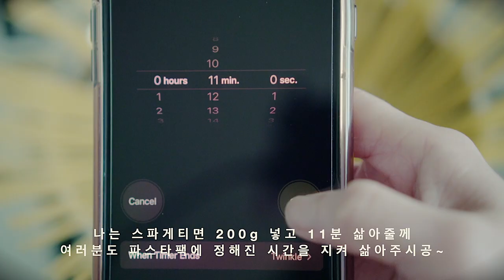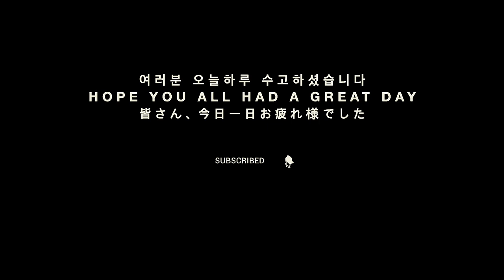How to make carbonara pasta | simple easy recipe | creamy with eggs | without cream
Here is a quick, simple, easy recipe to make carbonara pasta. This is a creamy carbonara recipe without cream, but with egg yolks.

3 egg yolks
50g parmesan cheese
200g bacon chopped
200g spaghetti or any pasta of your choice
2-3 cloves of finely chopped garlic
1-2 tablespoon olive oil
salt
pepper
optional: parsley, chilli flakes

1. boil pasta in a pot of salted water - please follow the time instructed on the package
2. mix egg yolks and grated parmesan cheese with pepper
3. heat a pan on medium heat
4. add olive oil and finely chopped garlic in the pan and fry for 1-2 minutes until fragrant
5. add chopped bacon and fry until almost crispy
6. turn off the heat
7. add boiled pasta, egg yolk mixture and 1-2 ladlefuls of pasta water
8. thoroughly mix until all becomes creamy
9. serve with chopped parsley and chilli flakes if you'd like

This serves 1 OR 2 persons. It served 1 person in my case...